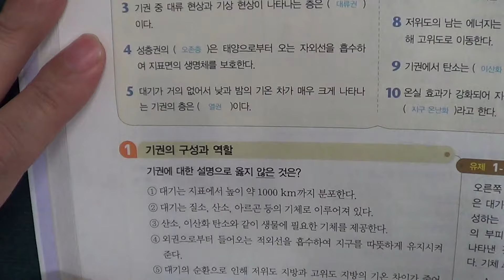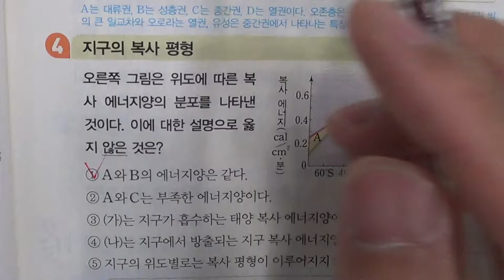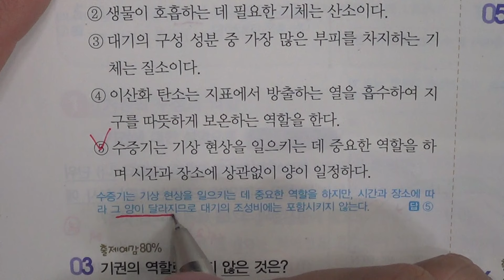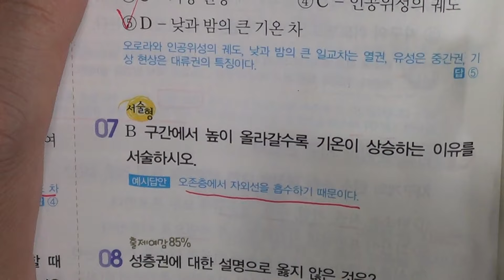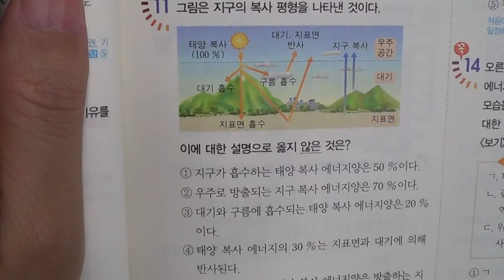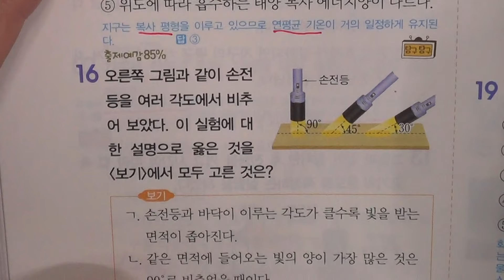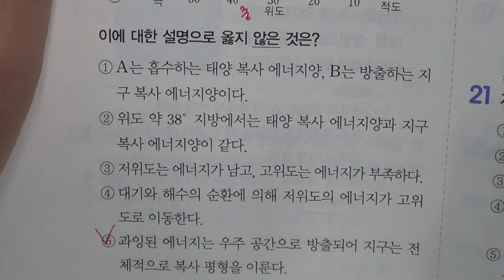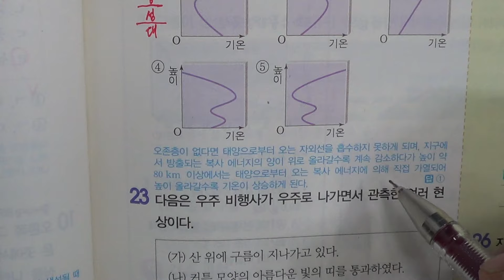송도신도시 송도 학원 종합학원 중등부 2학년 과학 3단원 1 기권